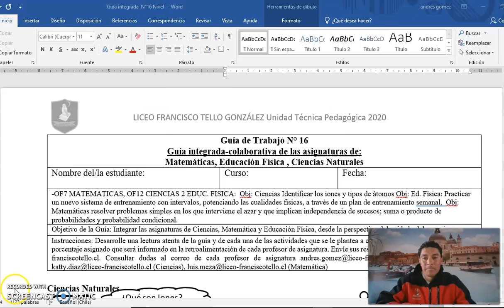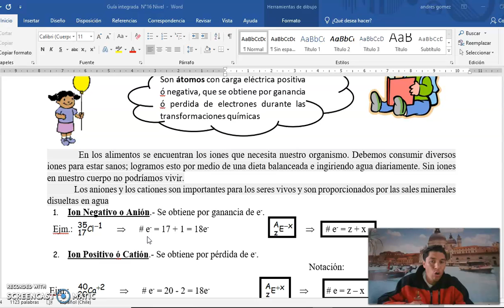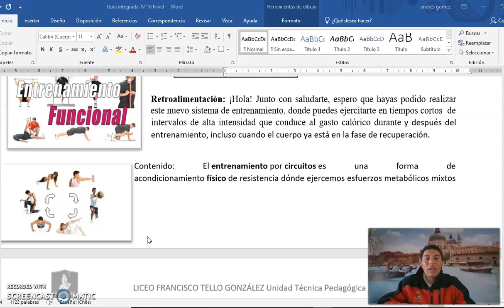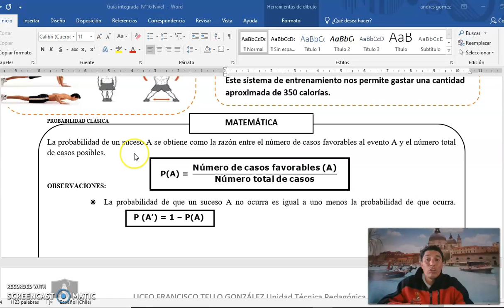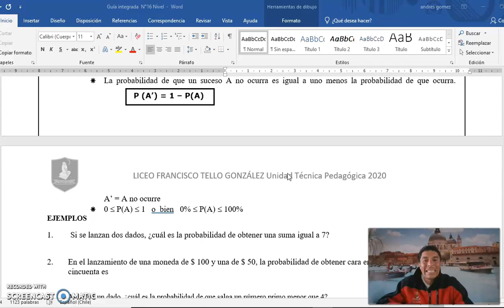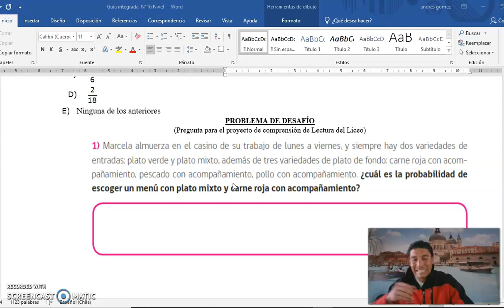Matemática - Ciencias Naturales - Educación Física guía n°16 - 2° Ciclo